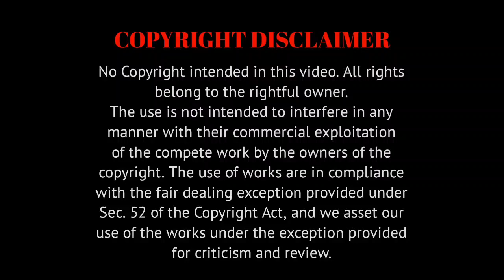BRAHMASTRA Part One: Shiva Reaction | Happy Birthday Isha | Alia Bhatt and Ranbir Kapoor